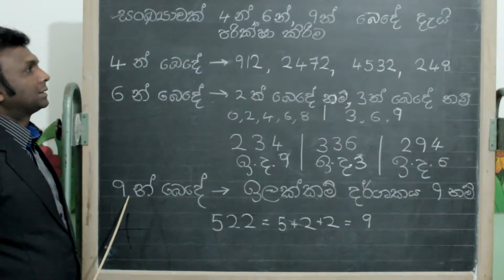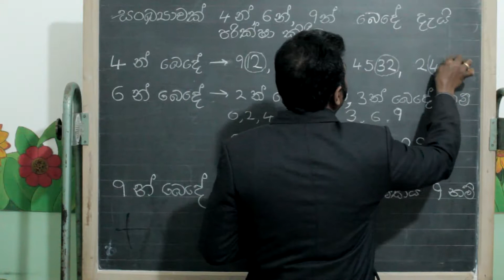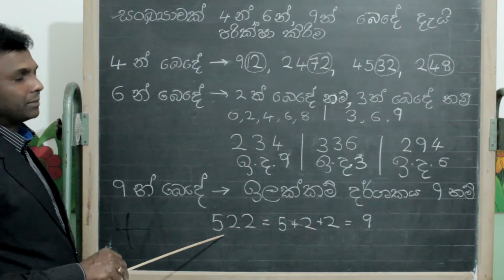Maths lesson in sinhala - සාධක සෙවීම part 2 - Aksha schoo Italy